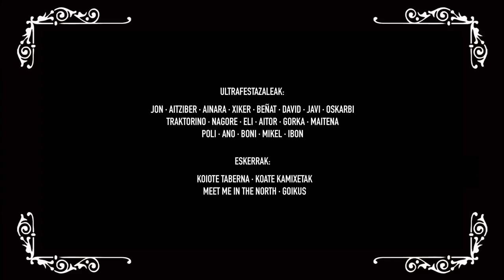Ultrafesta (Jazpana! Kultur Elkartea) - Euskal Harriaren ABDak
Euskal Harriaren ABDak, Euskal Herriko 26 zuzendarik eginiko beldur, zientzia fikzio eta fantasiazko laburmetraiez osaturiko film kolektiboa.

U - Ultrafesta

Egilea: Jazpana! Kultur Elkartea

Sinopsia: Jendea zoratuta zebilen mendian korri egitearekin, pandemia bat zen. Lasterketak, maratoiak, ultratrailak… Glaziazioa etorri zen eta mendira joaten jarraitzen zuten nahiz eta bazterretan izozturik agertzen ziren. Zerbait egin behar zuten sarraski harrekin amaitzeko eta kirol berri bat asmatu zuten, Ultrafesta.

Lurraldea: Gipuzkoa
Zuzendaritza eta edizioa: Mikel Alvarez eta Jon Artola
Gidoia: Mikel Alvarez
Irudia: Mikel Alvarez eta Jon Artola
Musika: "Antxumatxikijai" Nikkin Feat. Anartz MC, "MDMA Barracus Theme" Nikkin
Efektu bereziak: Shan Rodriguez
Makilajea: Naiara Lizarralde
Making Off: Elixabet Perez de Nanclares
Aktoreak: Imanol Plazaola, Pablo Sanchez, Idoia Guirado, Diego Gomez, David Camarero, Asier Galan, Mikel Alvarez, Oskarbi Sein, Ander Aristegi, Jon, Aitziber, Ainara, Xiker, Beñat, David, Javi, Traktorino, Nagore, Eli, Aitor, Gorka, Maitena, Poli, Ano, Boni, Mikel, Ibon.